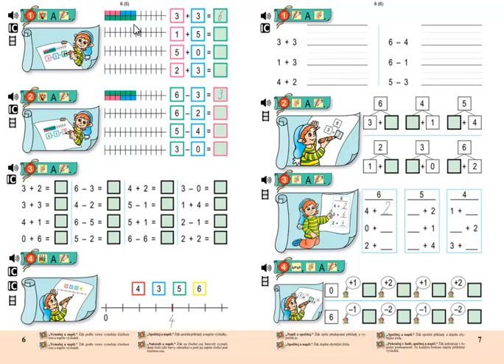Matýskova matematika 2.díl, strana 6, cvičení 3